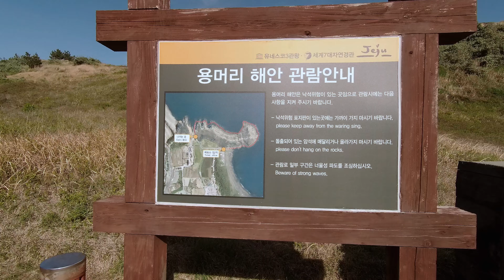대한민국에 이런 곳이..힐링여행(Healing trip ) 최고의 트래킹, 대한민국에서 가장 환상적인 길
수 천 만년 동안 층층이 쌓인 사암층 암벽이 파도에 깎여 기묘한 절벽을 이루고 있고, 파도의 치여 비밀의 방처럼 움푹 파인 굴이나
암벽이 간직하고 있는 파도의 흔적은 기나긴 역사와 마주할 때의 웅장함을 느끼게 합니다.
절벽이 굽이치듯 이어지는 장관은 CF와 영화의 배경으로도 촬영된 바 있습니다.